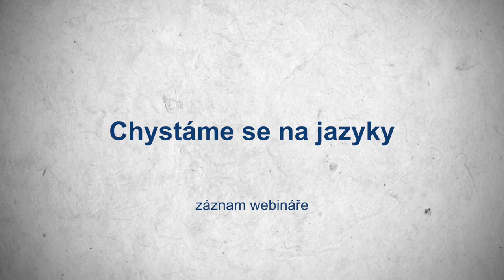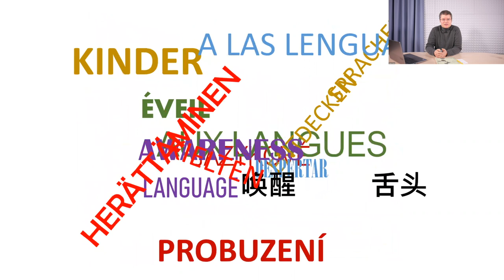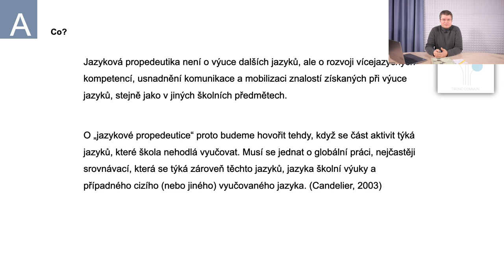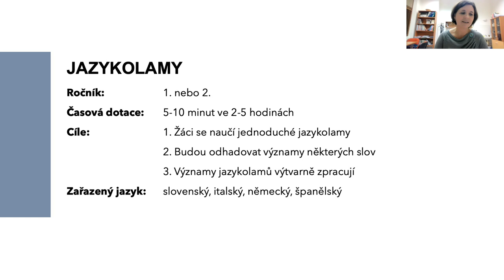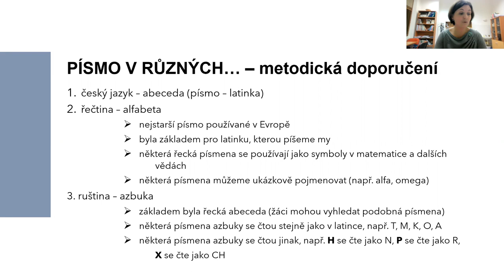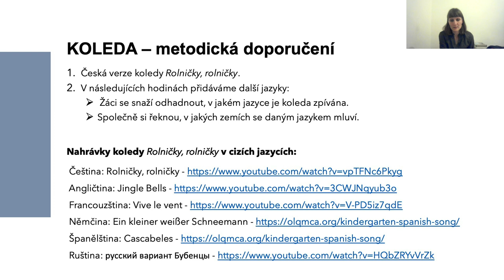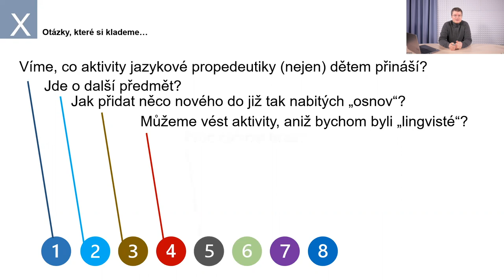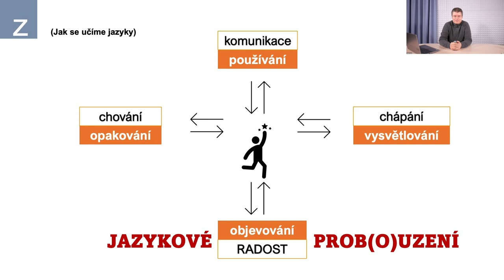Záznam webináře: Chystáme se na jazyky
Záznam webináře s názvem Chystáme se na jazyky nabízí aktuální a prakticky orientovaný pohled na tuzemskou jazykovou propedeutiku v porovnání se zahraničními inspiracemi, včetně ukázek, co jazyková „přípravka“ je, a co není. Seznámí vás s konkrétními aktivitami a webovými nástroji a pomůže vám porozumět konceptu jazykové propedeutiky pro 21. století.